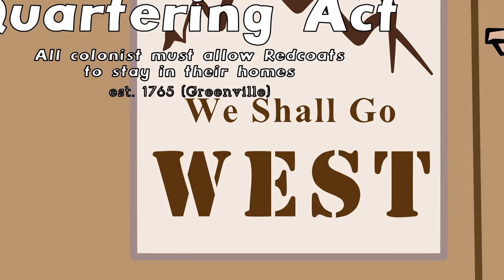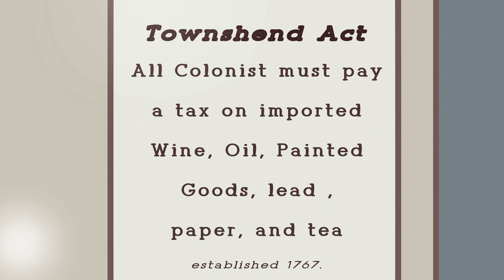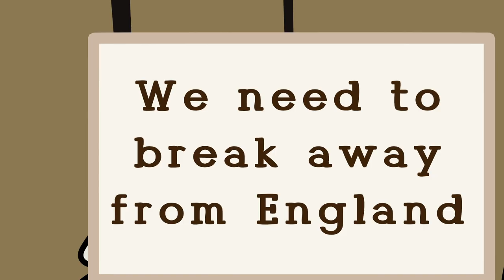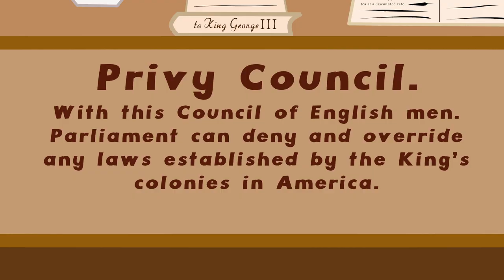Griot B - Party's Going On (Boston Tea Party Rap)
Track 8 off the Edutainment Album School Yard Rap Vol. 1
Teaches about the events leading up to the Boston Tea Party.

Vocabulary Includes: Torrie, Sons of Liberty, Effigy, Stamp act, Tea Act, Townshend Act, Quartering Act, Civil Disobedience, Crispus Attucks, No Taxation Without Representation, Boycott.

Video: TeVon Harper
Produced by : Poly Rob